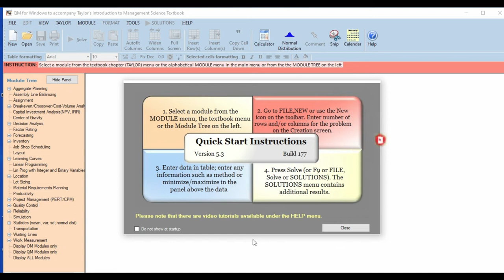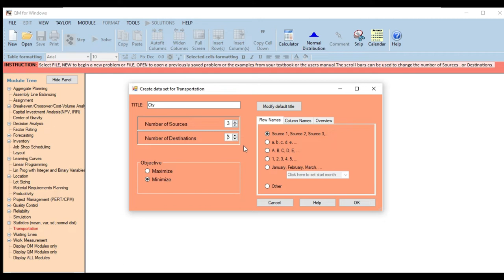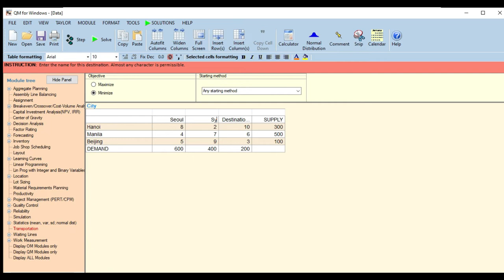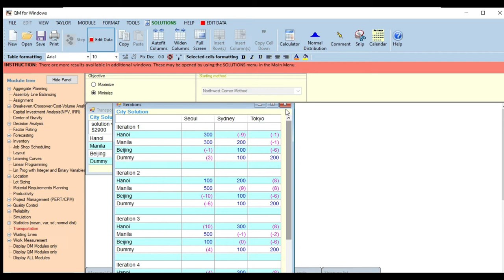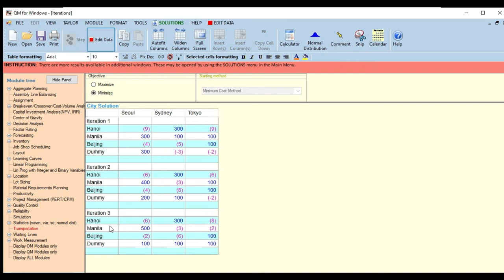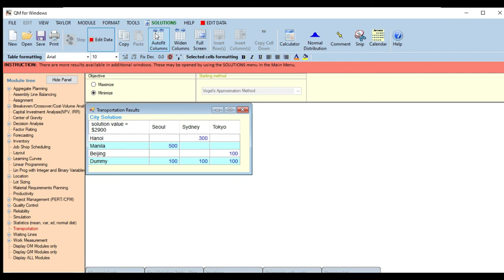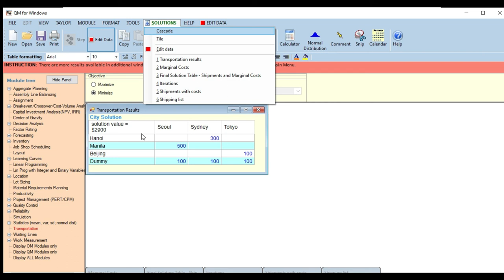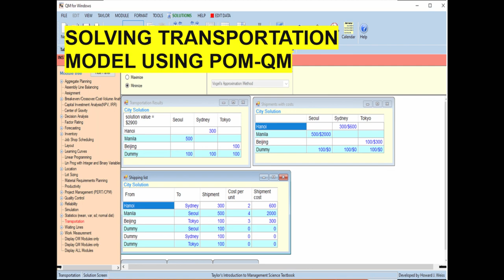SOLVING TRANSPORTATION MODEL PROBLEM USING POM-QM SOFTWARE